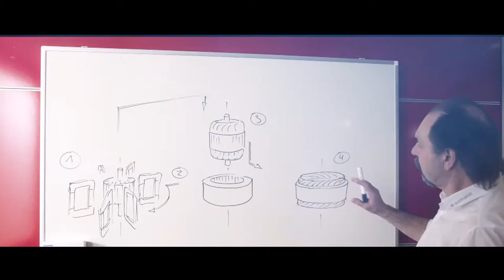Aumann - Automated Trickle Winding - sequence 3 of 5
As part of the NewWire project, Aumann has developed an innovative and promising manufacturing process for highly performance stator windings. Aumann will reveal the whole story at the Electric Drive Production Conference (EDPC) in Ludwigsburg on December 8th and 9th 2020.

After winding, the coils are transferred from the tool into a flexible arrangement. Before the winding is installed in the stator, the end turn insulation is applied fully automatically as well - sequence 3 of 5.

Every Monday until November 30th Aumann will release the next process sequence with a short introduction on our YouTube channel.